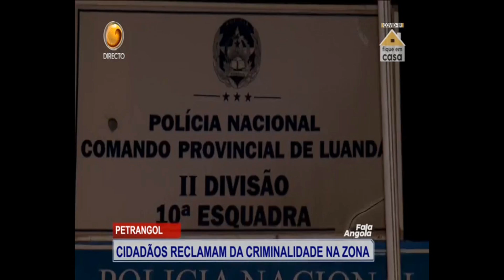Fala Angola Com Salú Gonçalves (Dia 20 - 08 - 2020 Tv Zimbo)